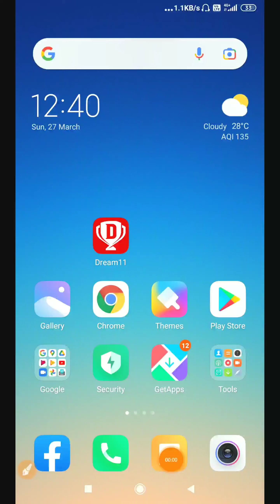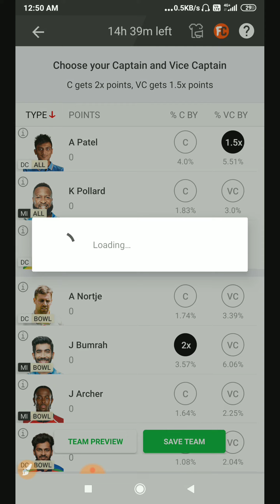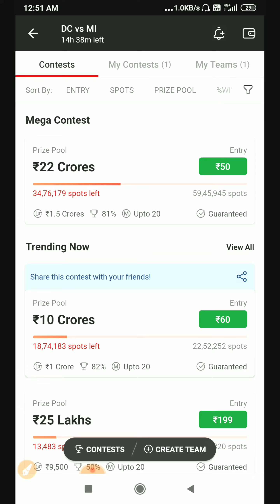Dream11 Discount Offer | How to get Dream 11 Discount Coupon? | Dream 11 free discount coupon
Ye Sab Equipments Use Karta Hoo Mai Video Banane Ke Liye :-

BOYA MIC

TRIPOD FOR MOBILE & CAMERA

VLOG TRIPOD

About This Video :- is youtube video me bataya hoo ki dream11 app me free discount coupon kaise milta hai aaur free discount contest league kaise join kare.

Dream11 unlimited cash bonus
Dream11 Cuopon
dream11 coupen code
dream11coupon code kaise use kare
Dream11 me free team kaise lagaye
Free cash bonus Dream11
dream11 today offer
ipl 2022 me free entry kaise paye
Dream11 free entry
Dream11 free entry kaise paye
ASV SUPPORT
asvsupport
Asv support
Educational video
Technical video
Tech tips and tricks
Technology Video
Mobile & Computer Video
ASV
Asv
As